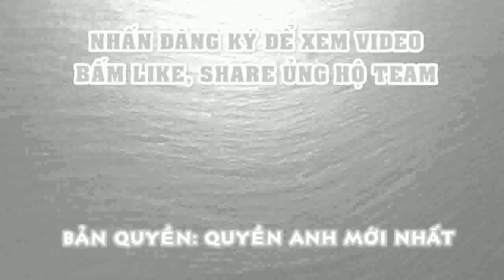Cuộc Đời Thành Lê, QUÁI KIỆT MMA Khiến Martin Nguyễn GÃY CÁNH - ONE Championship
Sau những cú đấm liên hồi về phía nhà vô địch Martin Nguyễn, Thành Lê đã giành chiến thắng và đoạt được chiếc đai vô địch hạng Featherweight (hạng lông) từ chính đối thủ.
Trận đấu giữa 2 võ sĩ gốc Việt Martin Nguyễn và Thành Lê diễn ra với kịch bản vô cùng bất ngờ. Thành Lê chơi tốt hơn trong hiệp đầu còn Martin Nguyễn thể hiện tốt ở hiệp hai. Bước vào hiệp ba, Martin Nguyễn tấn công dồn dập với ý đồ hạ knock-out đối phương. Nhưng chỉ một phút hụt hơi và đánh trượt, nhà ĐKVĐ bị phản đòn tới tấp và cuối cùng thất bại đau đớn, để mất chiếc đai vô địch vào tay Thành Lê.
Điều thú vị là chiến thắng này đến đúng như những gì Thành Lê tuyên bố trước trận. Võ sĩ người Mỹ gốc Việt tin rằng cả anh và Martin Nguyễn đều hướng đến một chiến thắng knock-out. Và cuối cùng, Thành Lê đã đánh bại được nhà ĐKVĐ ở hiệp đấu thứ ba.
Trên sàn đấu ONE Championship, Thành Lê được ví như một làn gió mới. Khác với nhiều võ sĩ thi đấu rất thực dụng, rình rập chờ đợi sở hở của đối phương, Thành Lê lại chọn cho mình lối đánh tấn công như vũ bão. Anh rất tự tin với những cú đá mang phong cách taekwondo và từng khiến Martin Nguyễn điêu đứng với ngón đòn sở trường này. Bên cạnh đó, Thành Lê còn học cả đấu vật tự do, nhu thuật Brazil và rất nhiều môn võ khác để hoàn thiện kỹ năng chiến đấu.
Bảng thành tích hiện tại của Thành Lê là 12 thắng-2 thua. Đặc biệt có tới 11/12 chiến thắng bằng knock-out. Trước khi hạ gục Martin Nguyễn, Thành Lê từng vượt qua những đối thủ nặng ký như võ sĩ người Nga Yusup Saadulaev, cựu vô địch ONE Championship Kotetsu Boku và cao thủ Nhật Bản Ryogo Takahashi.
Cuộc đọ sức với Ryogo Takahashi hồi đầu năm nay cũng có kịch bản tương tự như khi Thành Lê đánh bại Martin Nguyễn. 2 bên liên tục ra đòn, nhưng Thành Lê với bản lĩnh đã tận dụng tối đa tình huống đối phương đấm hụt để giành ưu thế. Võ sĩ người Mỹ gốc Việt dồn Ryogo Takahashi vào góc đài và tung cú đấm trời giáng khiến địch thủ không còn khả năng thi đấu.
Năm nay 35 tuổi, Thành Lê cho biết anh đã có 30 năm tập luyện võ thuật. Cha của anh cũng là một võ sĩ taekwondo có tiếng. Dù vậy, điều thú vị là Thành Lê chưa từng nghĩ đến sàn đấu chuyên nghiệp cho đến năm 26 tuổi.
Bố là người Việt, mẹ là người Mỹ, thủa nhỏ Thành Lê sống tại New Orleans (Mỹ) và tập taekwondo như một cách để rèn luyện kỷ luật, tránh những trò quậy phá ngoài đường phố. Anh cũng như nhiều người khác, yêu thích các bộ phim sitcom, nhạc hiphop. Lớn lên, Thành Lê đi làm một công việc văn phòng không quá đặc biệt.